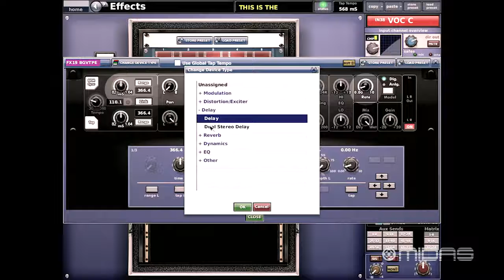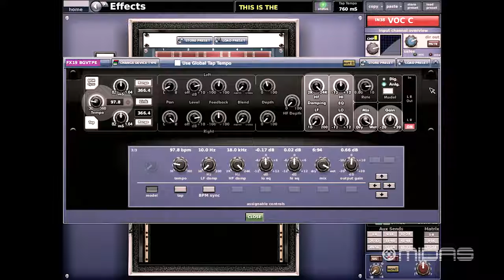Midas Master Class Series ProX with Steve Lagudi Delay